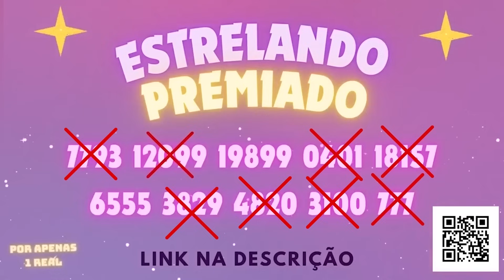MC MIRELLA ESTÁ LOIRÍSSIMA! ESTRAGOU O CABELO DE NOVO? Veja antes e depois e compare!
ESTRELANDO PREMIADO! 😍🤑 LINK NOVA AÇÃO

AÇÃO.1 ENCERRADA (todos os inscritos contemplados já receberam o prêmio, confira histórico em @estrelandopremiado no Instagram)
COMPRE MEUS BRINCOS EM ESTRELANDO ACESSÓRIOS:

cuidados cabelo
dicas cabelo
transição capilar
transição de cor
cabelo ruivo
ruivo em casa
tonalizante ruivo
cabelo quebrado
cabelo espigado
escova perfeita
liso espelhado
progressiva
chapinha estraga o cabelo
secador estraga o cabelo
recuperar o cabelo
pontas ralas
pontas espigadas
melhores maquiagens Mari Maria
corte químico
corte térmico
descoloração
cabelo loiro
corte químico
corte químico cabelo loiro
corte químico cabelo descolorido
loiro e progressiva
Mirella e Serena
Mirella e Dinho